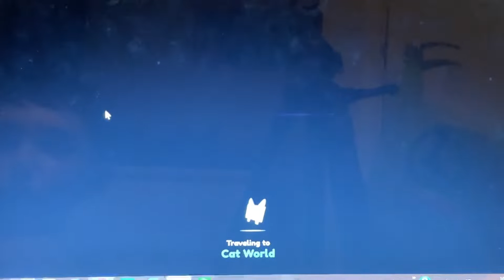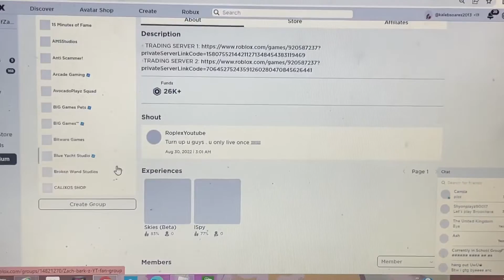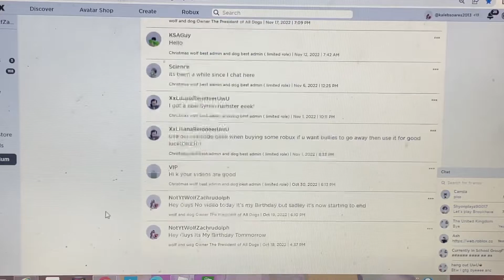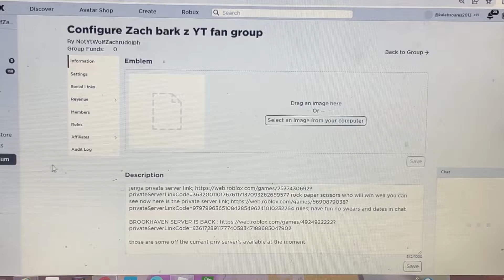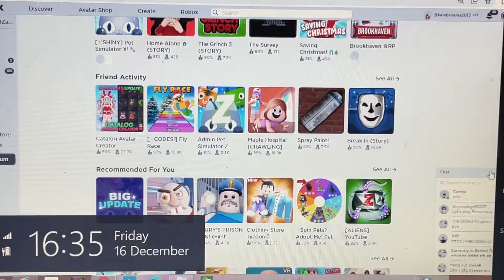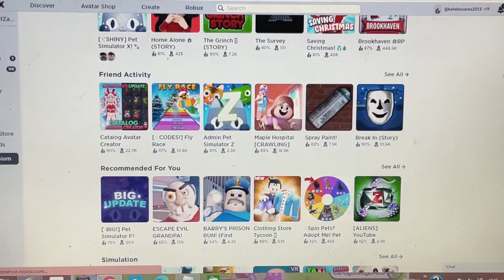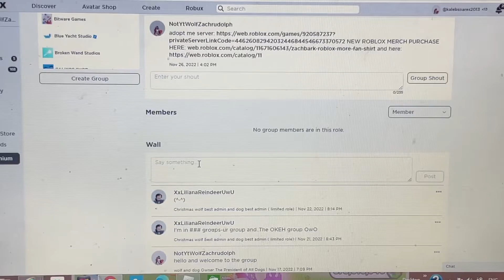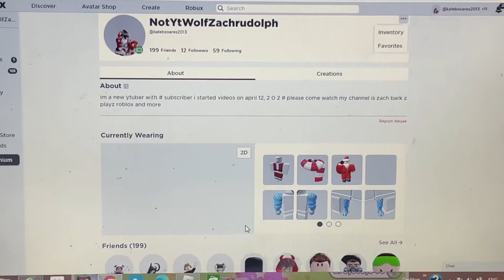Last episode part 3 off can I get a shiny pet in roblox pet simulator x